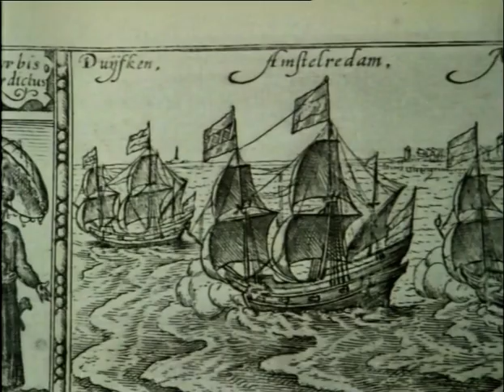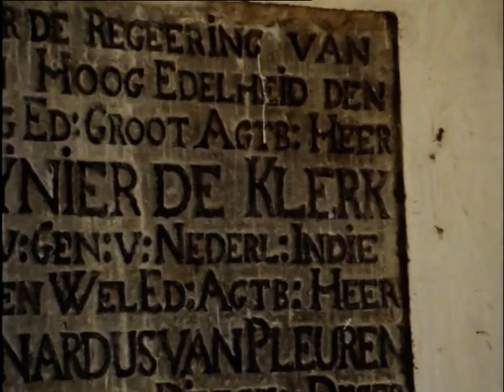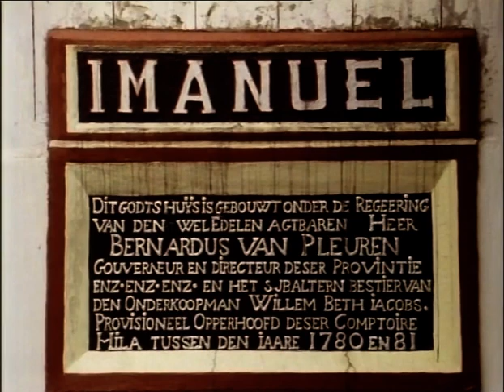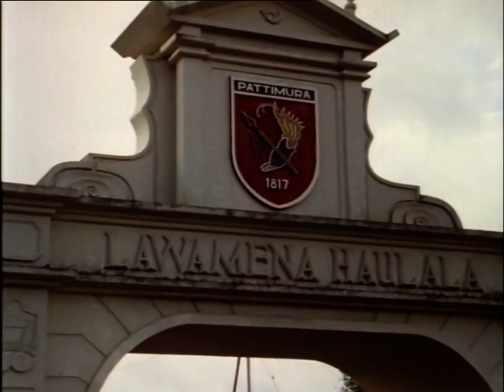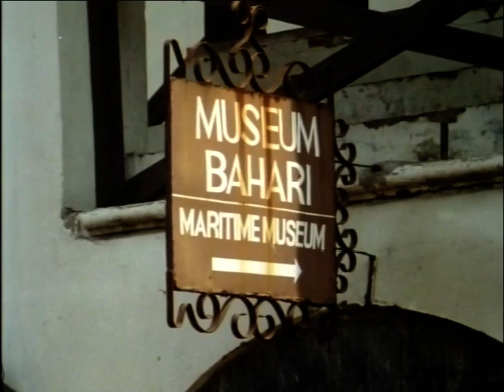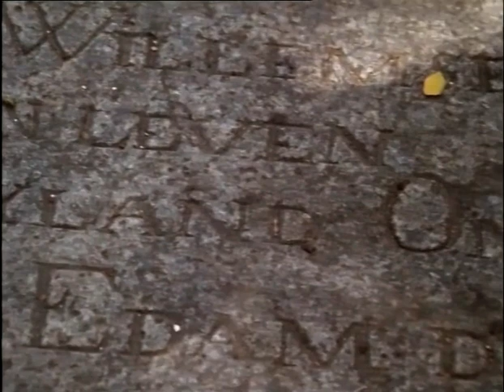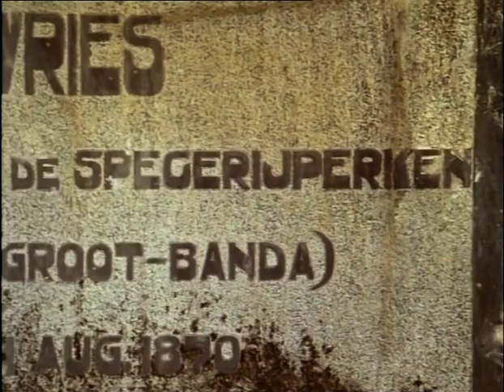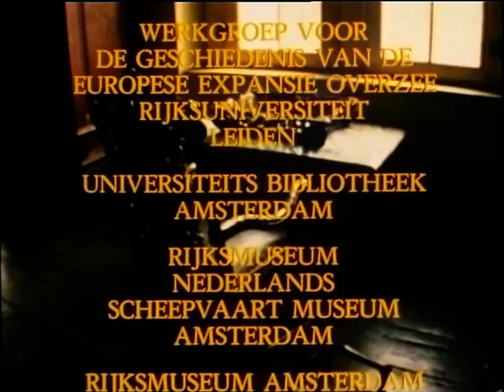DUTCH OVERSEAS 03 - Indonesia, Extremely expensive adventure Indonesia. English Narrative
A dramatised documentary about the largest corporation that ever existed, VOC.
14 chapters published in 1983, original title "Nederlanders Overzee" (Dutch Overseas), a Dutch corporation founded in March 20, 1602 and ended in 31 December 1800, the Dutch history books calls this the Golden era (de gouden eeuw). It peaked about at 28.000 employees, built over 1772 ships over the years and possessed locations all over world. Compared with today's (2023) stock exchange value, it exceeded over $8 trillion dollar! In comparison, Apple stock market leader value is over $2 trillion.